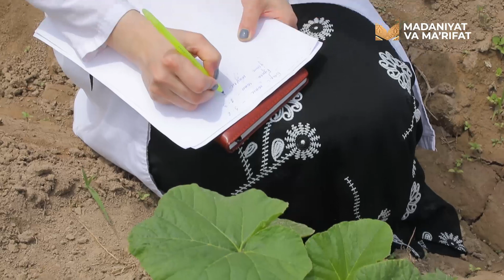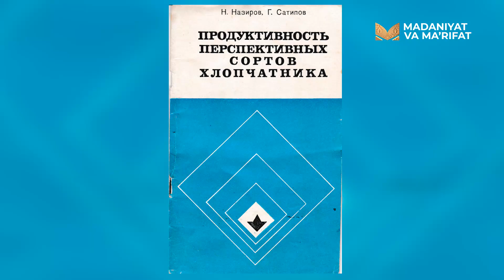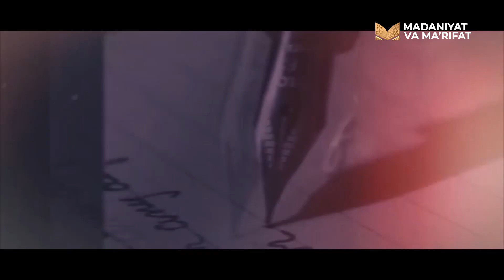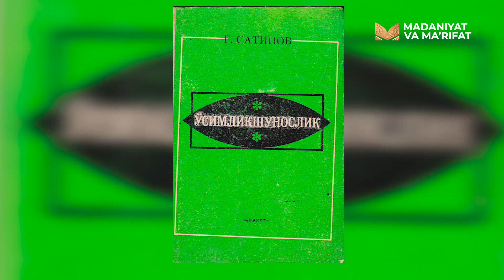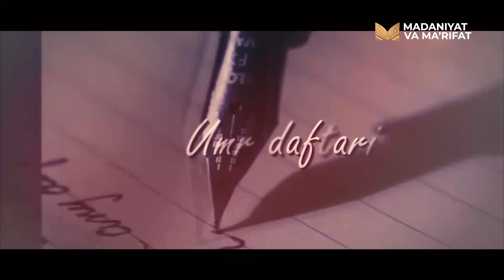UMR DAFTARI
"Madaniyat va ma'rifat" telekanali orqali efir yuzini ko'rgan ushbu ko'rsatuv Urganch davlat universiteti professori, qishloq xo'jalik fanlari doktori G'oyibnazar Satipovning umr yo'li, uzoq yillik ilmiy va pedagoglik faoliyatiga bag'ishlanadi.